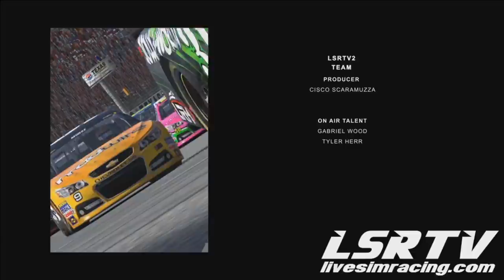iSuperSpeedway.com Racing Series: iSuperChase Oltmanns Designs 351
Revved up and ready to tear up some asphalt!